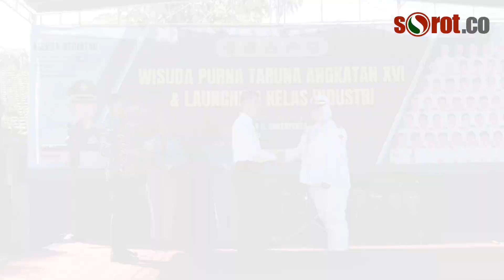SMK Negeri Tanjungsari Gelar Wisuda dan Peluncuran Kelas Industri